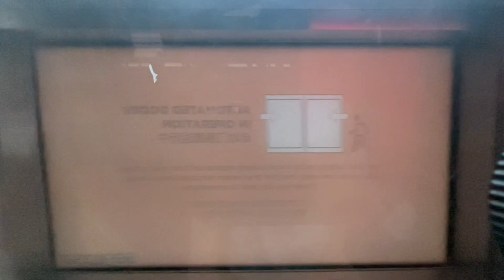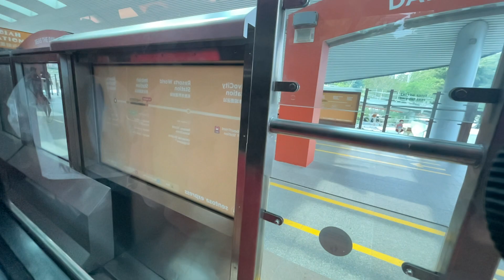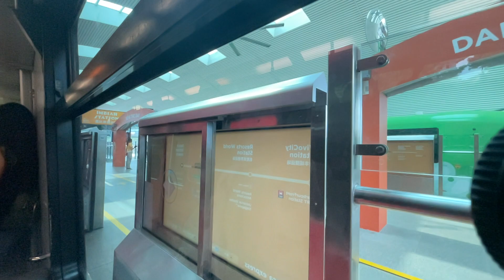Sentosa Express From Resorts World Station to Beach Station